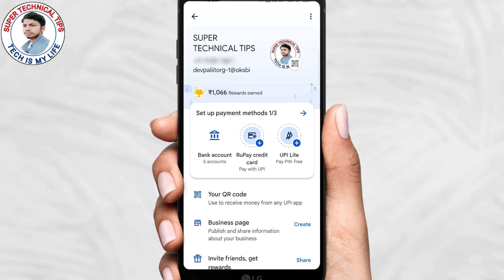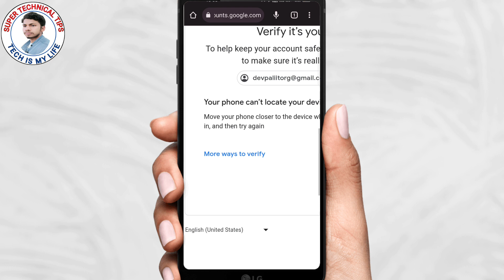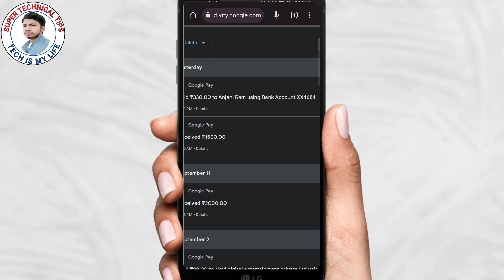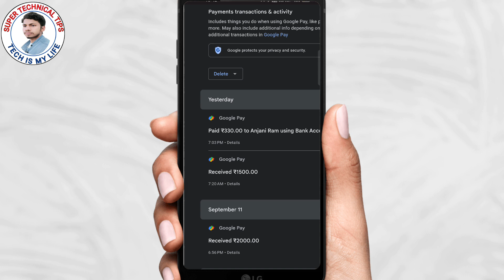Google pay transaction history delete | How to delete google pay history transaction | Gpay 2023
Google pay transaction history delete | How to delete google pay history transaction | Gpay 2023 | Google pay transaction history kaise delete kare 2023

About This Video...-  Is Video Me Bataya Hoo Google Pay Transaction History Delete Kaise Kare So Guys Is Video Ko Jaroor Dekhe.